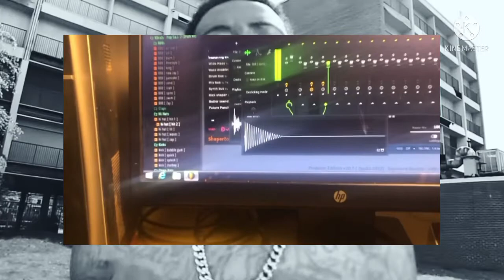How To still go In On a Trap Beat....